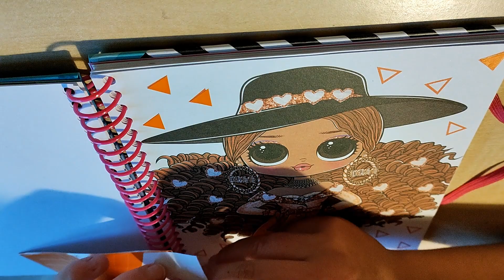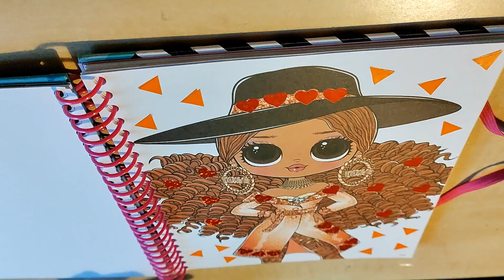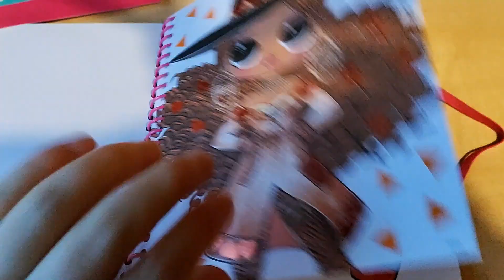Stick Art: L.O.L Surprise O.M.G Da Boss (Arts and Crafts) |VIDEO FOR KIDS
More videos like this on my channel